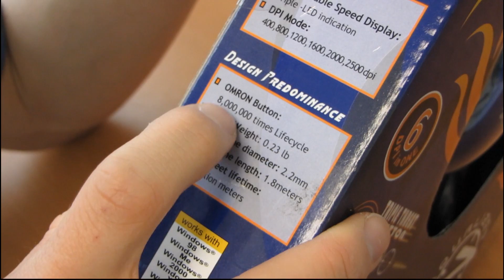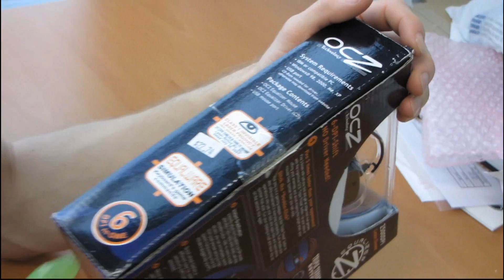OCZ Equalizer Gaming Mouse with Triple Threat Button Unboxing & Giveaway Linus Tech Tips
Random.